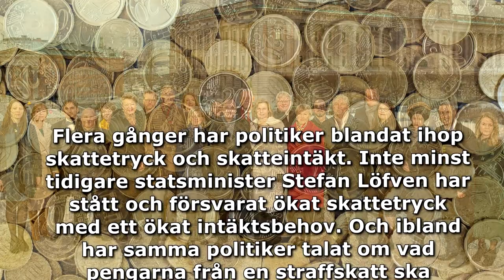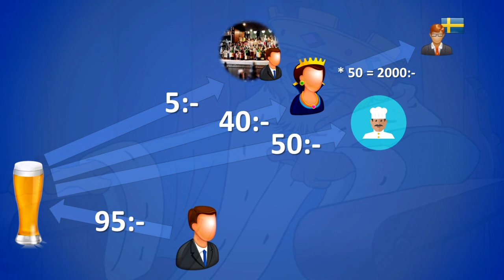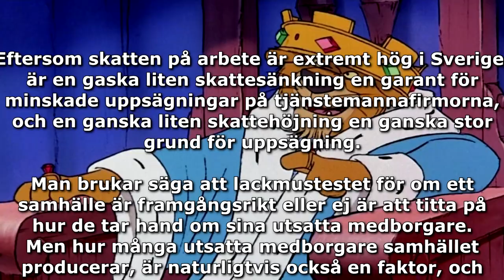Därför bör beskattning ske med förnuft